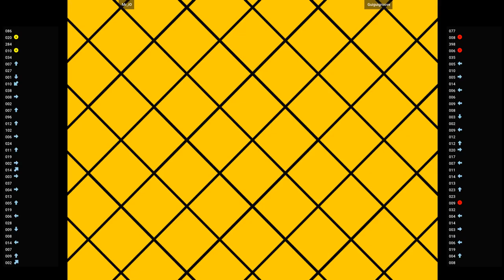CVS2 🕹 Mr_iO VS Guiguigroove